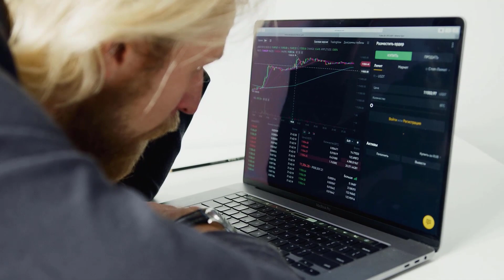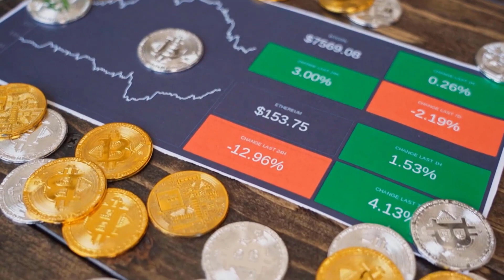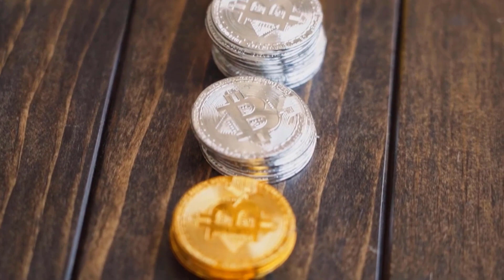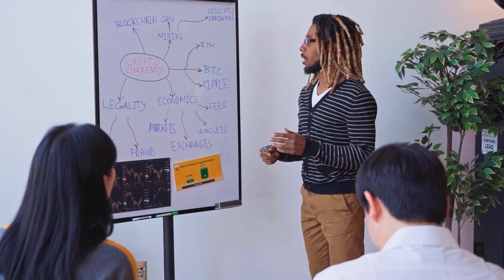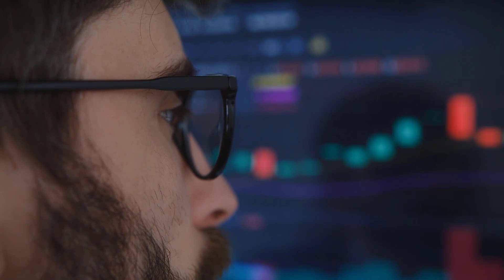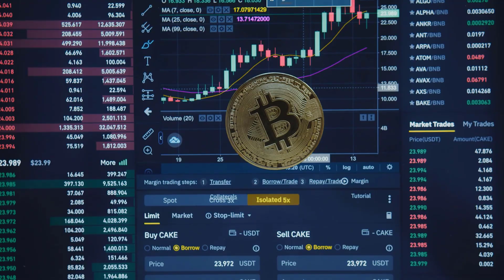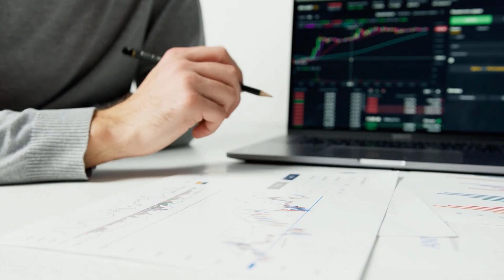RENDER IS ABOUT TO X9000 AFTER THIS DATE?? - RENDER PRICE PREDICTION 2023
store crypto,crypto ramp,cryptocards,cryptopay card,trading future binance,saxo investor,youhodler,coinbase custody